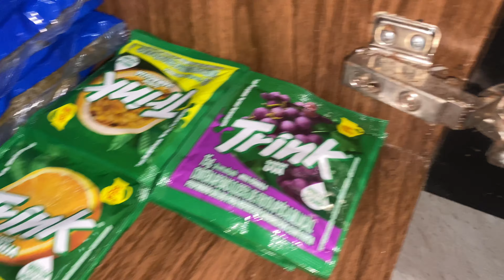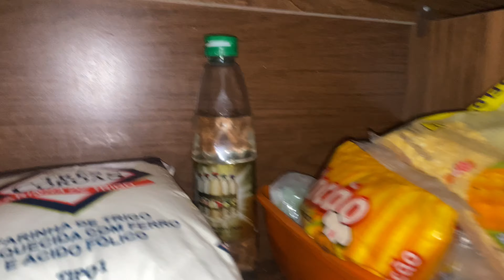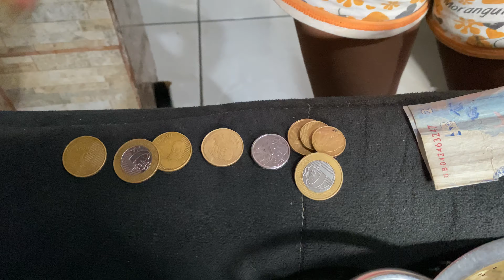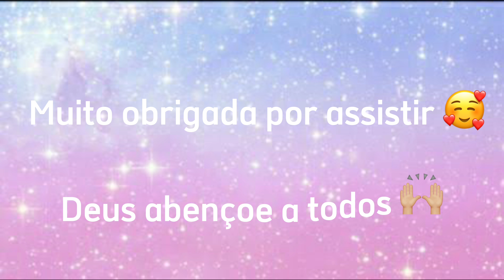Vlog: INSCRITA PAGOU LANCHE DA TARDE | PIX SURPRESA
Familia minha indicação de produto na shopee

pode conferir que vocês vão gostar, por esse link mesmo vocês ja podem olhar outros itens em, esperamos vocês la TAbem 🙏🏽❤️🥰🫶🏽

⭐️Compartilha 📲
⭐️Deixe comentário 💬

LINK DOS PRODUTOS NA AMAZON

Cafeteira Espresso LOV Vermelha Automática 127V

smart TV LED 75” 4K UHD Samsung 75BU8000 - Alexa bulir-in, Wifi

Sala de Jantar Madesa Evelin Mesa Tampo de Vidro com 4 Cadeira

Poltrona Alice Decorativa Para Sala Cadeira Reforçada Para Recepção Sala De Espera

Cômoda Austin 10 Gavetas Evidência Móveis Branca

Chuveiro Acqua Storm Ultra 220V 7800W, Lorenzetti, 7510054, Preto/Cromado

Mesa De Sinuca Residencial Elite

Fritadeira Elétrica sem óleo Electrolux Airfryer 4L 8 receitas pré-sugeridas.

Micro-ondas Brastemp 32 Litros Branco com Painel Inteligente

Batedeira Mondial, Cake Inox, 110V, Preto, 500W - B-50-B

Geladeira Brastemp French Door Frost Free A+++ 554I Inox Bro85ak - 127v

Mixer e Processador Mondial, Turbo Max, 220V, Preto, 350W - M-13

Console PlayStation 5 Edição Digital

E aí gloriosa, tudo bem gloriosos? Eu espero que vocês estejam bem. Bom gente no vídeo de hoje vocês vão ver um pouquinho de casa coisa, vai ver um almoço simples e gostoso que fiz pra minha família, vão ver a clara arrumando o armário de cozinha, vocês também já devem ter visto que no vlog de hoje tivemos uma surpresa, quando abrimos a conta tinha uma 25 reais que uma glóriosa mandou pra gente, gloriosa de nome Daniela que a gente ainda não conseguiu saber quem é mesmo rsrsrs… mais o muito obrigada Daniela deixa aí nos comentários quem é você mulher. O vlog tá bem gostoso de assistir lavei uma louça também, bom espero vocês no vídeo de hoje com seus comentários maravilhosos 🙏🏽❤️🫶🏽🥰🙏🏻🙏🏽